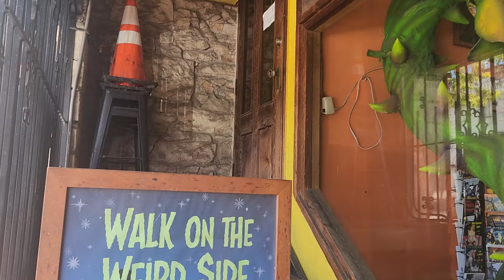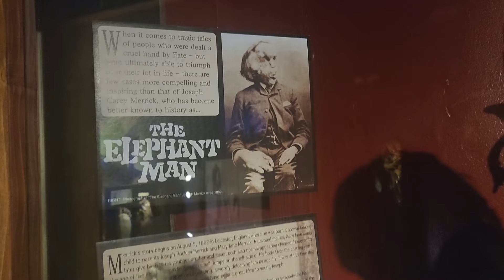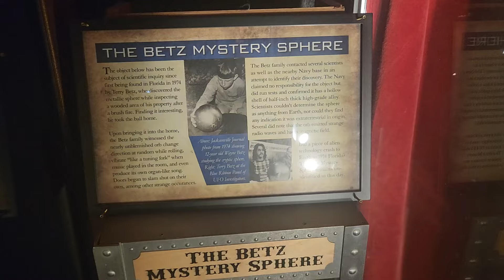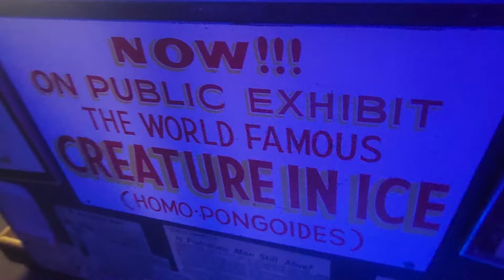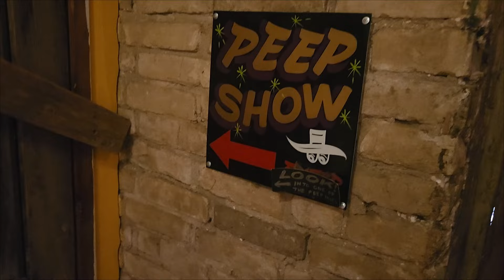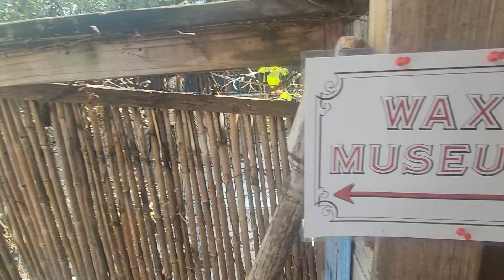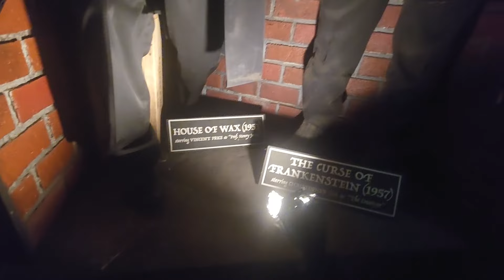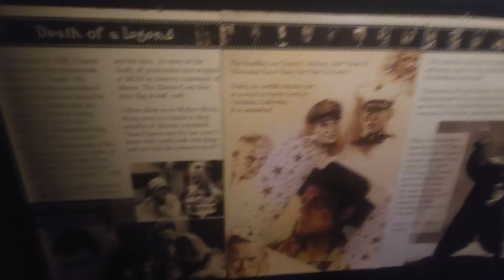Visiting the MUSEUM OF THE WEIRD (Austin, Texas)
Movie Ratings from Best to Worst:

MASTERPIECE (9.5-10)
Freaking AWESOME (9.0-9.4)
Great Film (8.0-8.9)
Good not Great (7.0-7.9)
See It If You're Bored (6.0-6.9)
Soft Pass  (5.0-5.9)
Hard Pass (4.0-4.9)
TRASH (0.0-3.9)